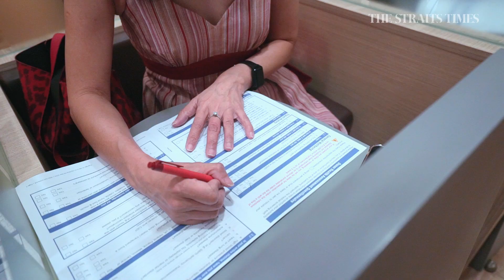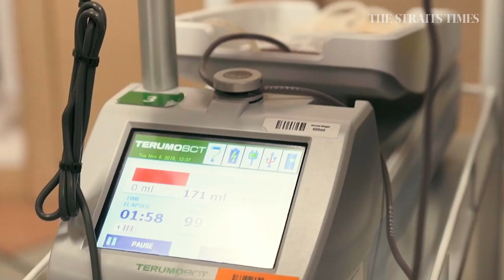How to be a blood donor: A step-by-step guide to donating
Have you donated blood? It's a very straightforward procedure that requires only an hour to do. We follow Lau Tang Trong – who has donated blood over 170 times – to see the process.

Also, enable your notifications by hitting the bell icon on YouTube to make sure you don't miss any new videos from us.